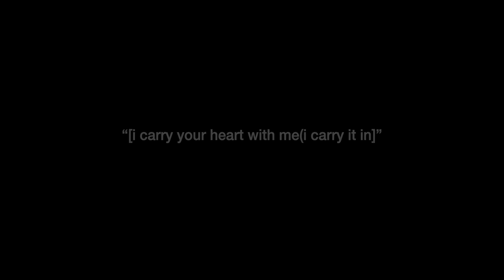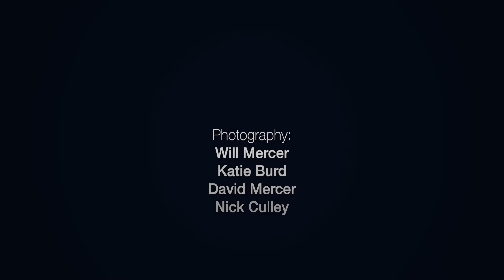We Will Remember (We Can't Forget)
Commissioned by the British Medical Association (2021)